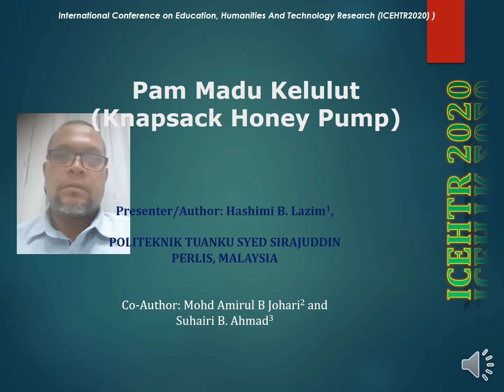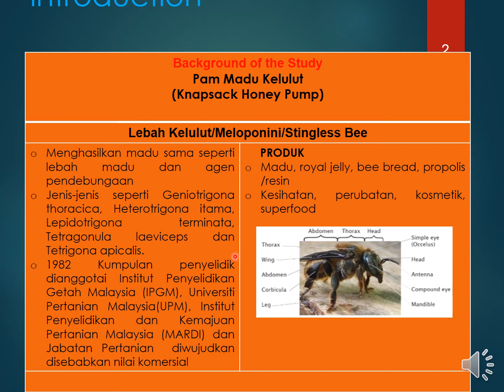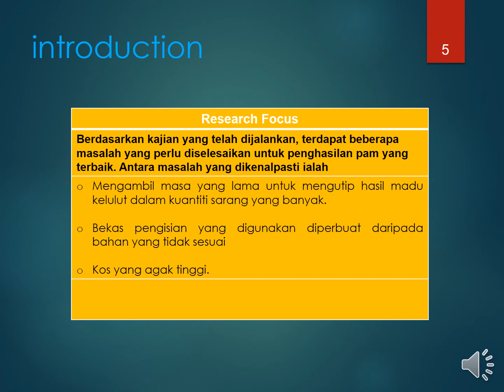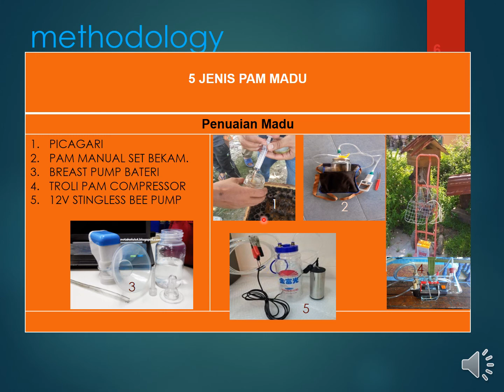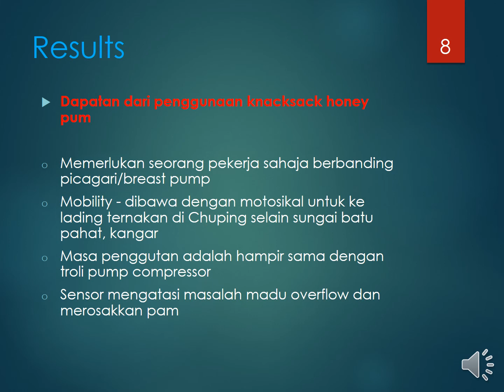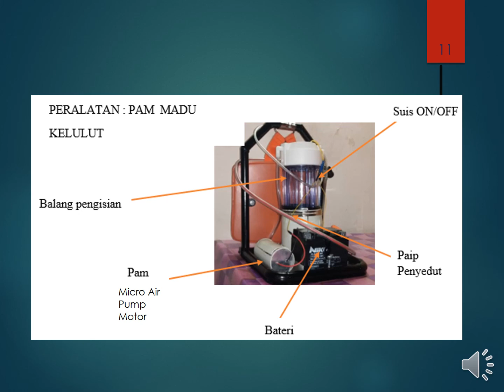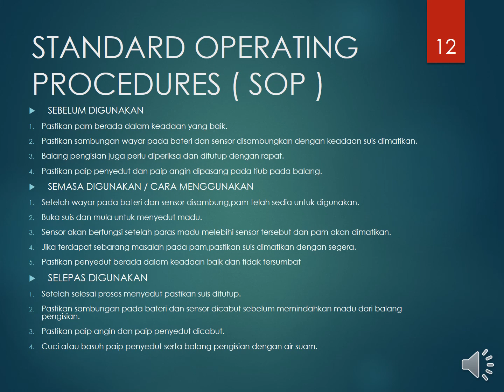ICEHTR2020 Hashimi Bin Lazim